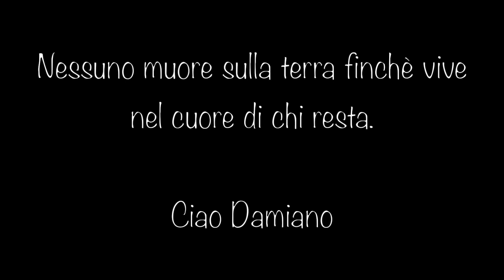Memorial day Damiano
Questo video riguarda memorial day Damiano